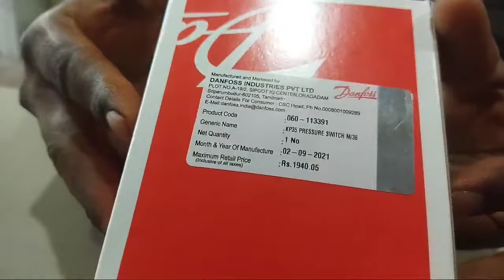how to booster pump | pressure setting | Tamil | தமிழ்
pressure switch adjustment
pressure switch settings
pressure pump settings
donfass switch settings
booster pump settings